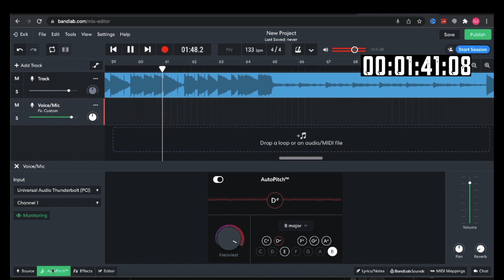BANDLAB AUTOTUNE ON COMPUTER with NO LATENCY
BANDLAB AUTOTUNE ON COMPUTER with NO LATENCY  ( FULL TUTORIAL COMING SOON )

in this video I'm doing a quick showcase of the new BANDLAB ONLINE update that ALLOWS you to RECORD in BANDLAB with AUTOTUNE for FREE. A FULL HOW TO USE this is coming soon.

Buy the "CLOUD RAPPER HOODIE" /yc5k2e93

Sky Jordxn Mix Reels
(songs I’ve mixed or recorded)

DAW’s , Software, and Plugins I Use

Antares Unlimited
Pro Tools
UAD Plugins
SoundToys Plugins
Celemony ( Melodyne )
Adobe Photoshop
Slate Digital Plugins
Ableton Live LTE
GarageBand
BandLab
Cubasis 3
FL Studio Mobile
Voloco
Apollo Twin Interface
Aston Spirit / Slate Mic / LA 320 / LA 220